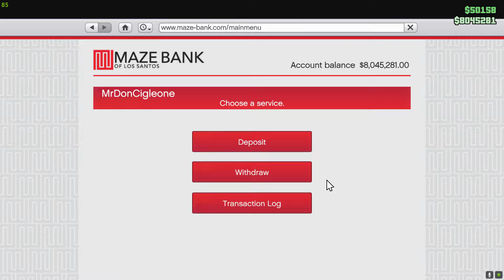Tegyünk rendet Lamart és Franklint irányítva | Short Trips [part 1] | GTA Online kalandok 6. rész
pov: amikor egy decemberi felvétel végre felkerül